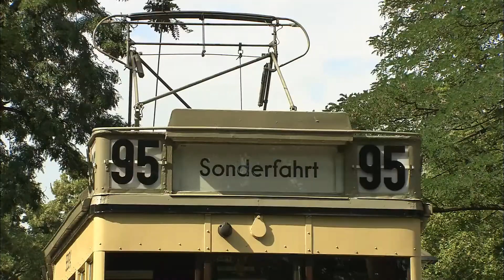140 Jahre unter Strom - Berliner Straßenbahn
Vor 140 Jahren, am 16. Mai 1881, ist im heutigen Berliner Ortsteil Lichterfelde, die erste elektrische Straßenbahn gefahren. Es war der weltweite Beginn einer neuen Ära. Gute 40 Jahre später hat Berlin eines der größten elektrischen Netze. Geschichte hat ein Fahrzeug geschrieben. Mit 501 Trieb- und 803 Beiwagen gehören die Typen T24/T25 und B24/B25 zur größten einheitlichen Straßenbahnserie Deutschlands. Gebaut in den Jahren 1924 bis 1926. Nur noch ein Zug ist im öffentlichen Betrieb zugelassen. Regelmäßig ist er auf Berliner Gleisen unterwegs.